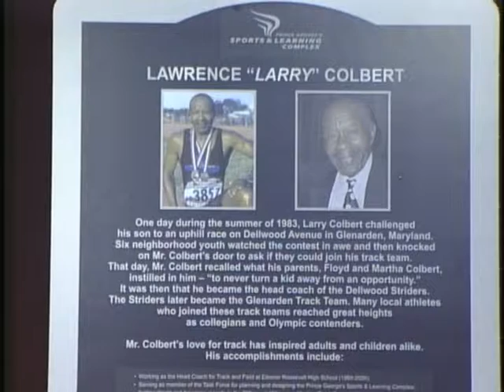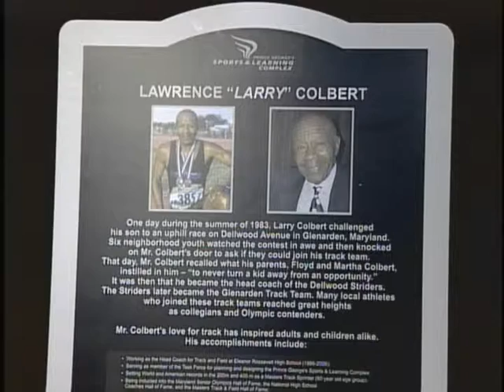Ed Brown Show - 6/20/12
Subject: Discussing Award from Park and Planning (1st half)
Guest: Larry Colbert

Subject: Laurel Art Gill (2nd Half)
Guest: April Rimpo, Director